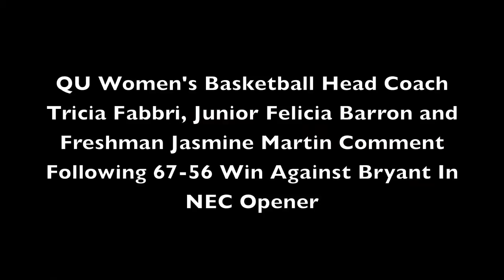Women's Basketball Post Game Comments Following Win Against Bryant 12-03-11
Quinnipiac women's basketball head coach Tricia Fabbri, junior Felicia Barron and freshman Jasmine Martin comment following 67-56 win against Bryant in NEC opener on Saturday, Dec. 3 at TD Bank Sports Center.